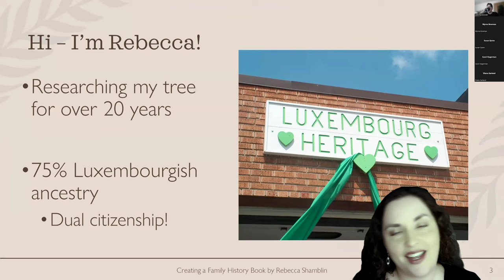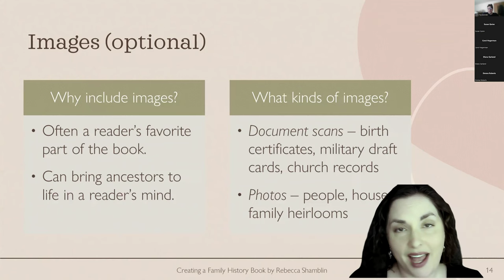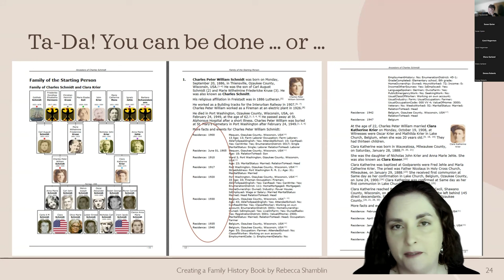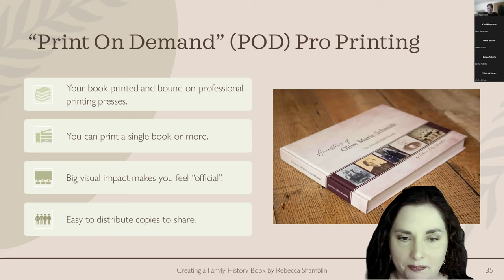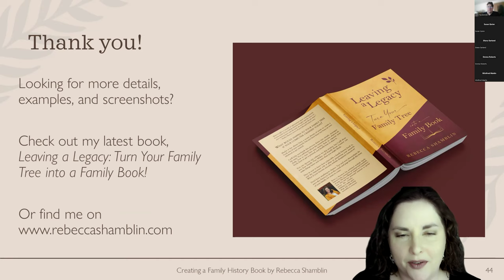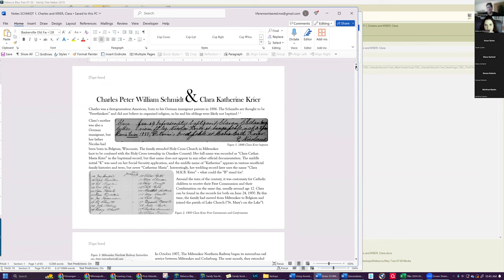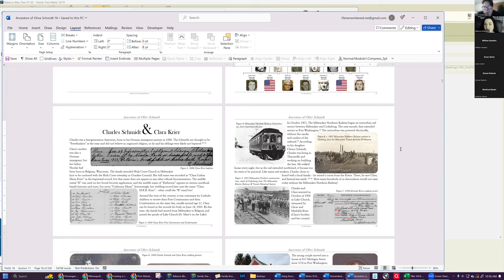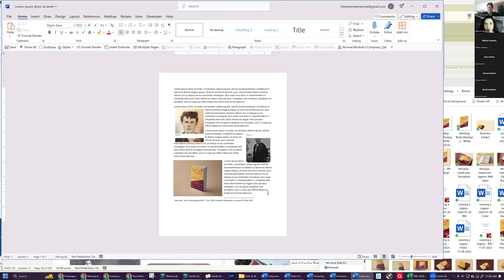Rebecca Shamblin RootsTech speech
Rebecca Shablin does the presentation she did during RootsTech 2024.
Any questions are best directed on the Family Book Creator Users group on Facebook or directly to her.